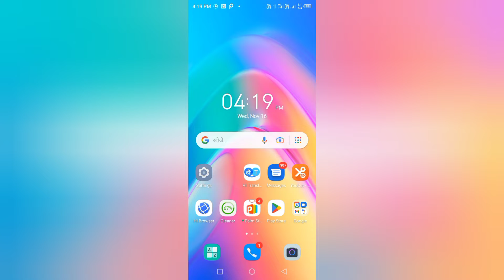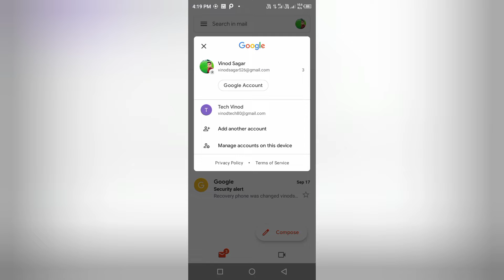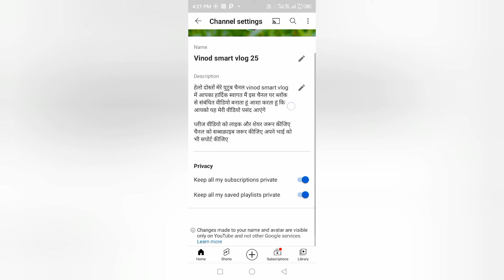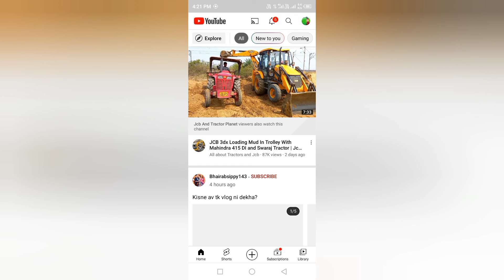How to create a YouTube channel||YouTube channel kaise banaye 2022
youtube chanal kaise banye
Apne channel per news kaise badhaen
starting me new channel par views kaise badhaye